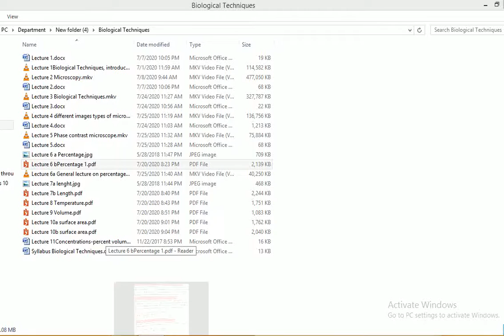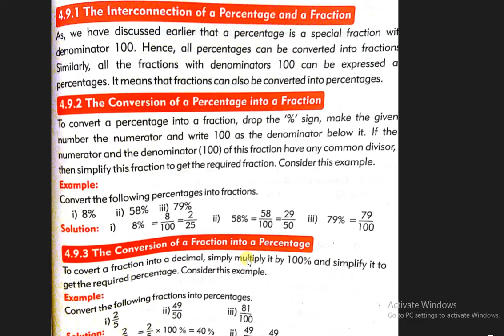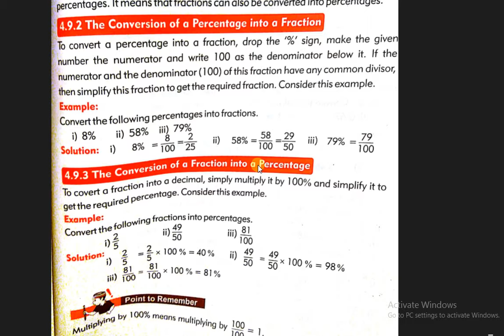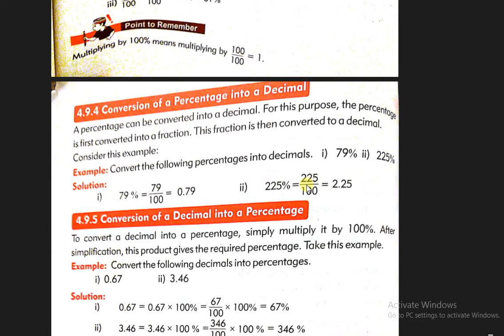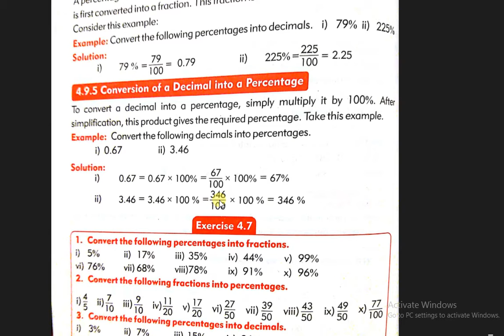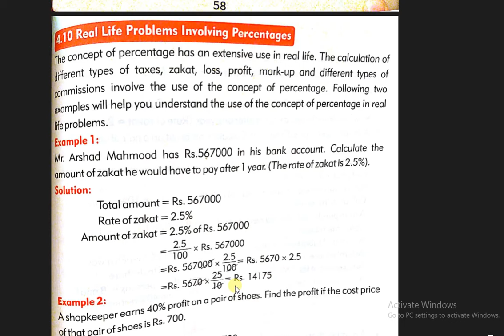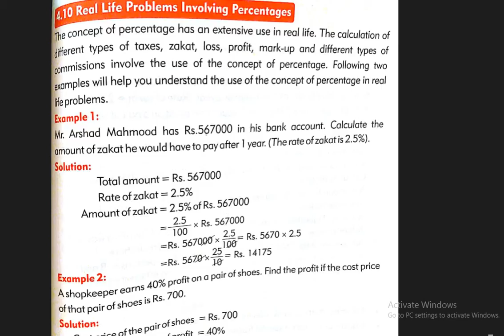Lecture 6 b Percentage conversion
Conversion of percentage, percentage to fraction, fraction to percentage, percentage to decimal, decimal to percentage, and general examples from daily life